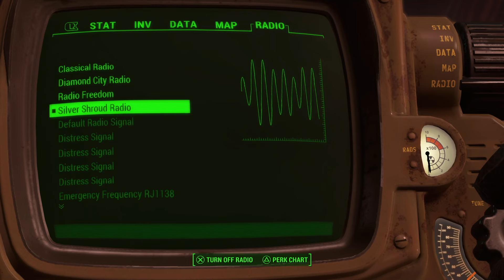Fallout 4 BUT I'm Dealing Out JUSTICE To The ENTIRE WASTELAND!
Join us in episode 40 of our modded Fallout 4 Let's Play as we team up with Gizmo The Friendly Ghoul and Dog Command to embody the iconic Silver Shroud. Tuning into Kent's radio broadcast, we set out to bring justice to the wasteland, with the notorious Hancock by our side. Watch as we navigate through the post-apocalyptic world, taking on enemies and making tough decisions in this action-packed adventure!